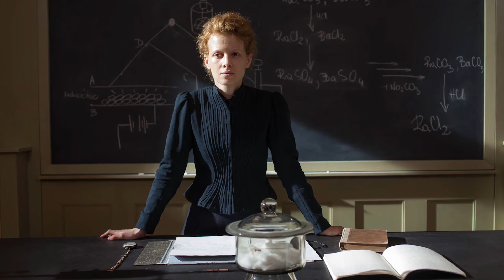JANE'S PICK Marie Curie, The Courage of Knowledge | Festival 2016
Polish actress Karolina Gruszka stars in this sweeping biography of the legendary, Nobel Prize–winning physicist and chemist, who courted controversy with both her challenging of France’s male-dominated academic establishment and her unconventional romantic life.